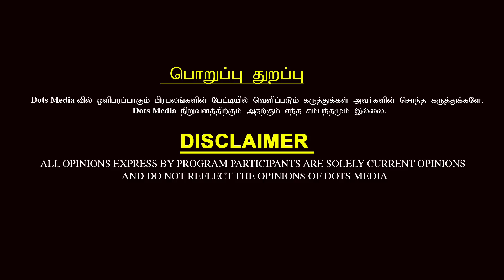seeman ஜாதகம் தெரியுமா? - ஜோதிட கலை அரசு.ஆதித்ய குருஜி | Aditya Guruji Astrology